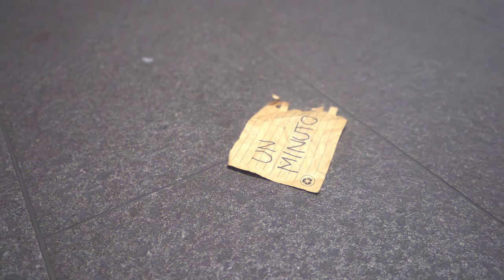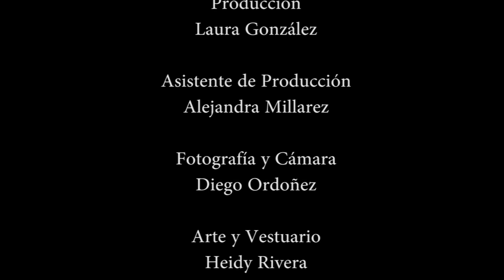Filminuto ganador a mejor corto de ficción - CORTO AMOR - en BOGOSHORTS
Quien no ha tenido esos flechazos de amor en un ascensor o un bus mientras se dirigen a su destino? pero nunca mas se vuelven a cruzarse.
un fil minuto que escribí dirigí y lo actué, ganado  así a mejor fil minuto aficionado de la imaginaton de los BOGOSHORTS en el festival ce cortos de Bogotá.